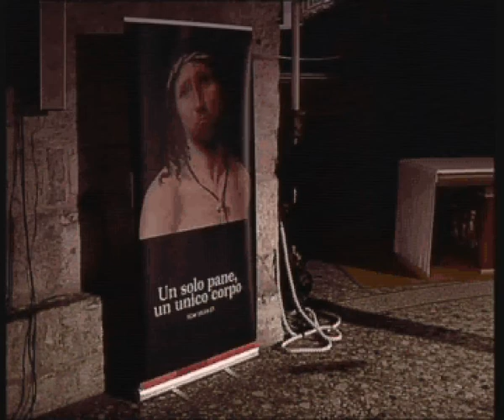Monsignor Giacomo Canobbio